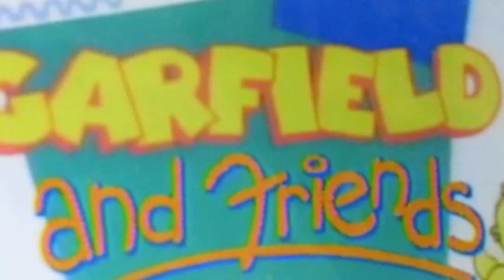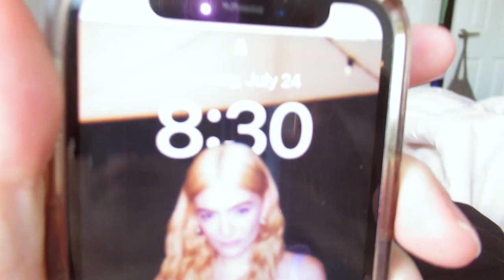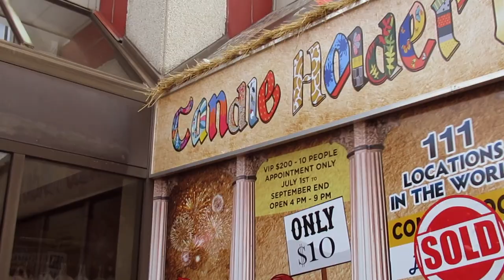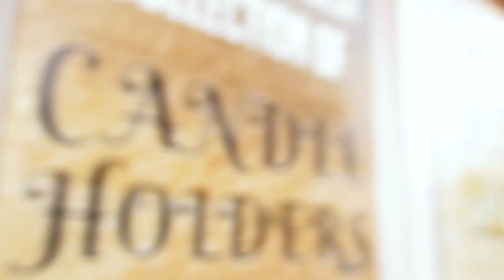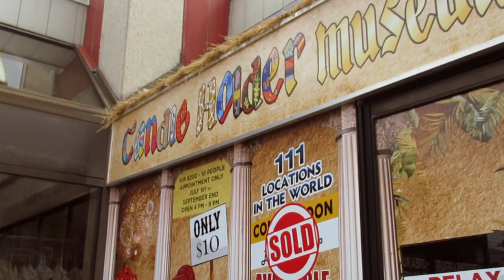I HATE MONDAYS